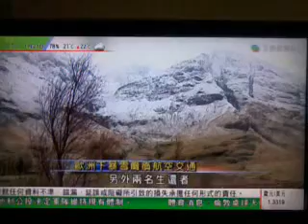2013.01.21 無綫新聞 - 歐洲多國下暴雪癱瘓航空交通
歐洲多國連日下暴雪，癱瘓航空交通，英國倫敦希思羅機場再有超過二百班航機取消。而在蘇格蘭就發生雪崩，造成四人死亡。

歐洲廣泛地區在上星期五(2013年1月18日)起氣溫急降及下大雪，英國蘇格蘭山區星期六(2013年1月19日)發生雪崩，造成六名行山人士中四人死亡，包括兩男兩女，另外兩名生還者一人正留醫，情況嚴重。

而大雪亦連續第三日影響倫敦希思羅機場運作，由於能見度低，機場星期日(2013年1月20日)再約有有260班航機取消，加上航班延誤情況持續，上千名旅客滯留機場。希思羅機場由上星期五(2013年月18日)起累計已取消超過七百班航機，由於大雪預料會持續，估計星期一(2013年1月21日)仍有至少一成航班受影響。

在法國首都巴黎市郊的奧利機場，白濛濛的積雪覆蓋飛機跑道，要出動剷雪車加緊清理，連同當地另一個主要機場星期日一共有四成往當地的航班要取消。不少旅客早一日已經已獲知會航班安排，未有大批旅客滯留機場。航空公司估計星期一同樣會有約四成航班要取消。

大雪亦令德國法蘭克福一夜間氣溫降至(攝氏)零度以下，積雪過五厘米，飛機表面亦結冰，法蘭克福機場星期日取消了約292班機，多班航機亦延誤，主要影響內陸及歐洲航線。